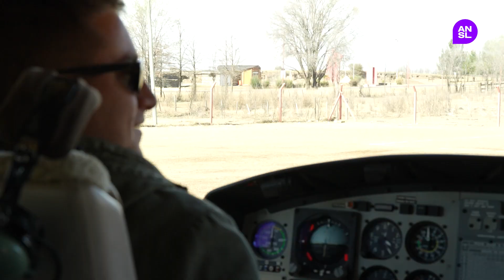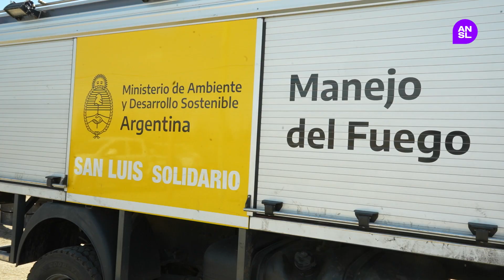Más de 160 personas trabajan para contener los incendios